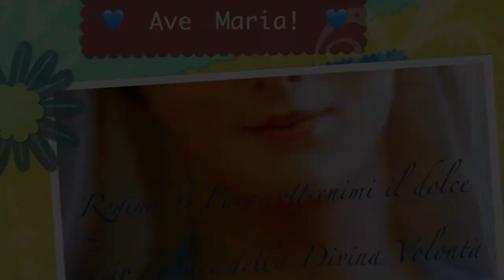San Francesco e la Madonna delle Vittorie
Breve biografia di san Francesco e storia della sua conversione e del suo stile nella Chiesa. La Madonna della vittoria è aiuto e baluardo per distruggere il vizio della lussuria e i peccati della carne. Mercoledì 4 Ottobre 2017